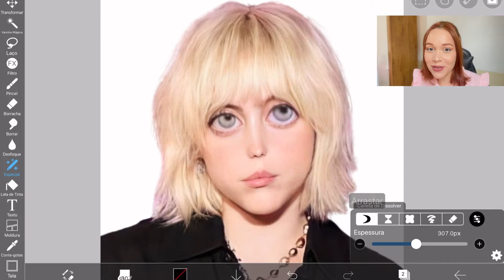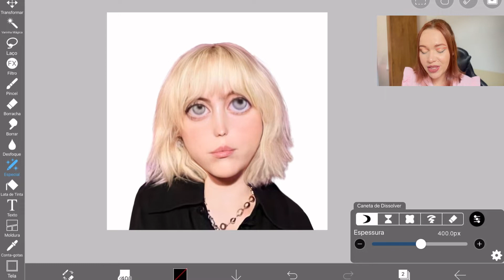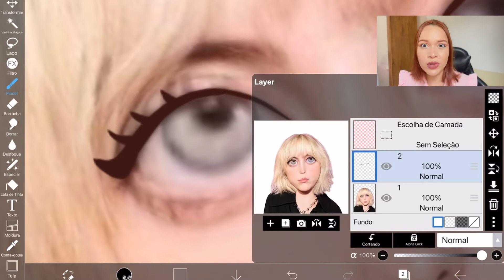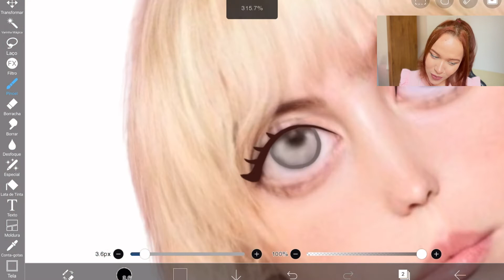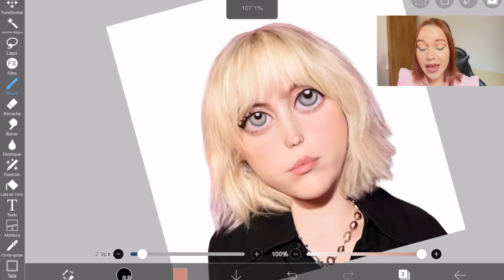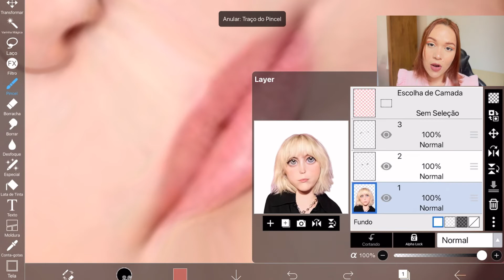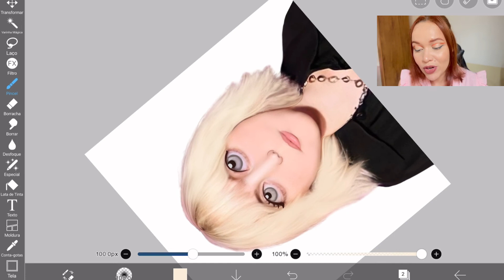✨ Transformando a Billie Eilish Em Cartoon ✨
No vídeo de hoje eu vou transformar a Billie Eilish em cartoon no ibis paint x.

Este vídeo é para você que procura:

-Transformando a Biilie Eilish em cartoon
-mudando personagem no ibis paint x